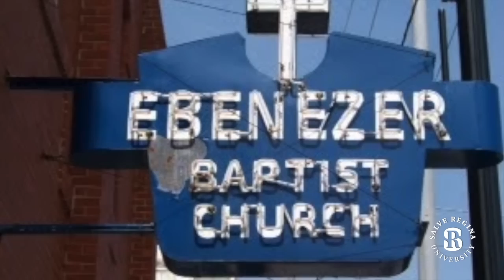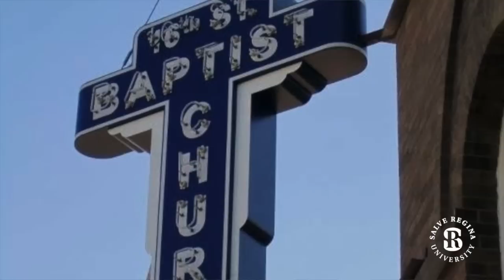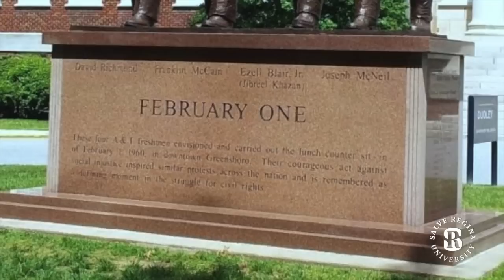Salve Regina Civil Rights Bus Tour 2013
The first Salve Regina Civil Rights Bus Tour is hitting the road during spring break 2013.  Deadline to register is February 8, 2013, so head over to the Gatehouse for info and Get on the Bus!